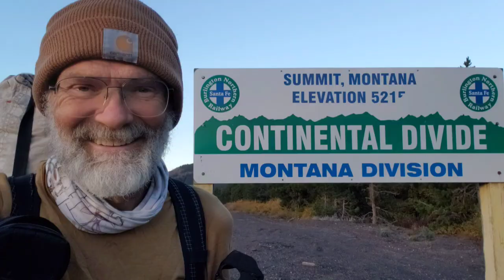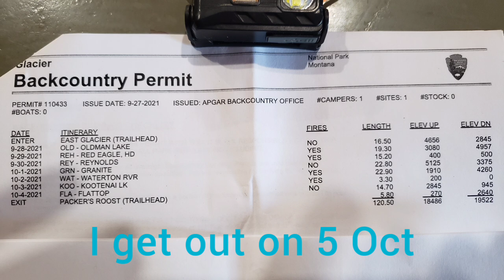27 September on the CDT: Into Glacier NP